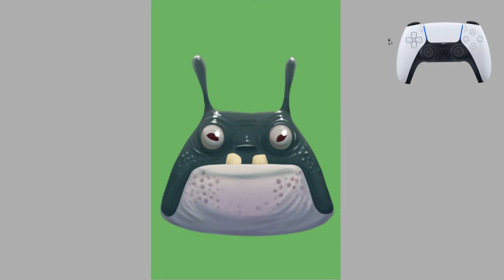PS5 controller creature speed drawing in photoshop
Every time I see the PS5 controller, I can't help but see a wide-eyed creature with long thin ears that glow at night to alert nearby controller creatures to come and play.